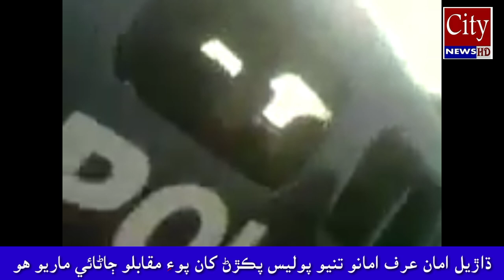Dharel Amano Tunio Kese Maara Gaya